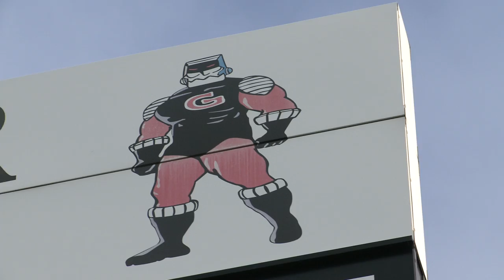Ball State Sports Link: 3rd Down Chirp - Episode #10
Ball State Sports Link, the nation's first fully immersive sports media and production program, will produce a new weekly, all-access football show in partnership with Fox College Sports exclusively covering Ball State Football in 2011.

Produced by Ben Wagner, with hosts Kyle Binder, Pat Boylan and Chris Renkel.

Additional distribution for 3rd Down Chirp includes WIPB-TV in Muncie and statewide availability on Comcast Indiana 81 and the SL channel through Comcast on Demand.

Join The SL Nation: Connect with over 5,000 other fans and get daily updates and videos with BSU's largest social media network for BSU Sports -- Ball State Sports Link. Like SL on Facebook and Follow SL on Twitter: @bsusportslink.